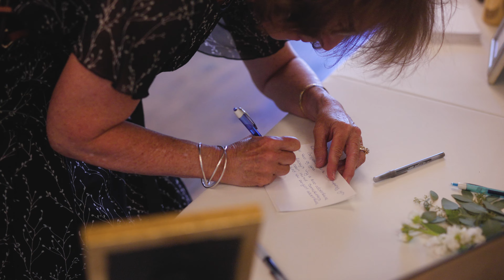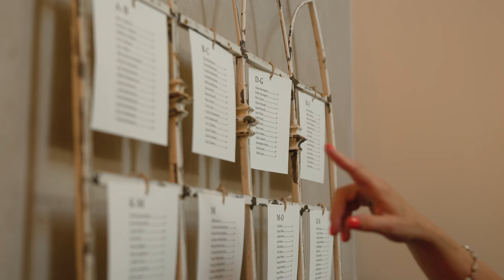The Boulders at Black Canyon Inn Wedding / A Deeper Love / Katie & Ben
Kate says: "I know that life washes over us like the waves in the ocean, some days will be calm and captivating, while others may be rough from the storm.  But know this, my love for you goes deeper than the deepest parts of the ocean, and if there is a storm, I want to dance in the rain with you."

Ben says: "When we met, I had no idea how quickly my life would change, and here we are ready to make the ultimate commitment with you".

Ben and I met through our officiant and my bridesmaid during the pandemic, I went to their house and Ben came over after a couple times and we all started talking. He also had his puppy and I had my two dogs. When we both left my friends asked us both if we wanted to come over to grill outside since we couldn't go anywhere and we did, after dinner he asked for my number and we had many backyard patio dates at my house until outdoor seating opened and we went on our first real date and the rest is history.

Are you considering a wedding video, or are just engaged?

Photography & Videography: @Warwickadventures
Colorado Wedding productions
The Cupcake Gypsies
The Reale Events
Golden Roots Salon
The black Canyon Inn boulders @BlackCanyonInn